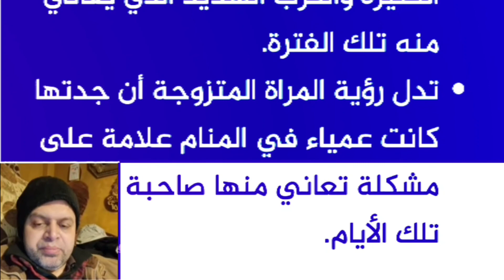تفسير حلم جدتي تظفر شعري في المنام | محمود منصور